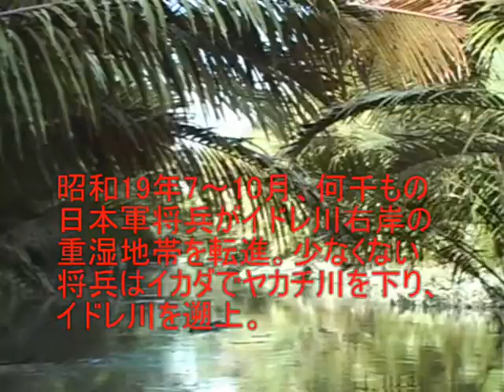西部ニューギニア・マノクワリ→イドレ転進作戦 イドレ河(2)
67年前のこと。昭和19(1944)年7月、西部ニューギニアのマノクワリ(Manokwari)に司令部を置いた第2軍（豊嶋房太郎中将）は、迫る連合軍を前に、同地­­の兵力の内約2万を、ソロン(Sorong)、イドレ(Idore)へ転進させることを決めた。"転進"とは当時の名目。実際は、十分な糧食も持たない敗走だった。ベラ­ウ­(Berau)地峡のイドレ村へ向かったおよそ1万2千（注：1万5千との説もある）の将兵。この中には、インドネシア人兵補、台湾人軍属、朝鮮半島出身者、インド人­な­どもいた。

制空権・制海権を完璧に失ったニューギニア島の日本軍。ホーランジア（現パプア州の州都ジャヤプラ）、ワクデ島、サルミそしてビアク島、ヌンホル島へ飛び石上陸で日本軍を­­玉砕に追い込む連合軍。ヌンホル島への敵軍上陸を機に、マノクワリ(Manokwari)に司令部を置く第2軍は、在マノクワリの兵力の分散を図った。いわゆる口減らし­。

第2軍参謀長の藤塚止戈夫（ふじつかしかお）中将発案とされる、このイドレ転進作戦は、結果的に"飢餓地獄"への無意味・無慈悲な敗退行軍となった。一週間で到達できると­­された距離。しかし、実際には2～5ヶ月を要した。木の根を齧り、泥水を飲んだ将兵。容赦なく襲う悪性マラリアや熱帯性の下痢。戦わずして、1万数千もの将兵が草生す屍­と­化した。

イドレ近辺まで到達できた将兵らも、第2軍司令部の命令で、直ちにイドレ村南西一帯の湿地帯への移動を余儀なくされた。マノクワリの口減らしに次ぐ、イドレの口減らしだっ­­た。しかし、彼の地ではサゴ椰子が繁茂しているとの情報は嘘だった。飢餓で、そして連合軍から武器を与えられた地元民の襲撃を受け、ナラマサ(Naramasa)地区や­サ­ルベ(Sarbe・かつてサレベ=Sarebeとも呼称）地区に展開したほとんどの将兵らが死亡。

動画は、サルベ村からモダン(Modan)島を経て、イドレ村へと向かうイドレ河流域を描く。